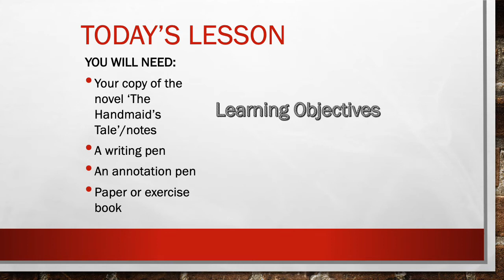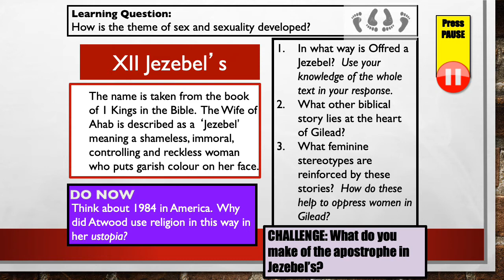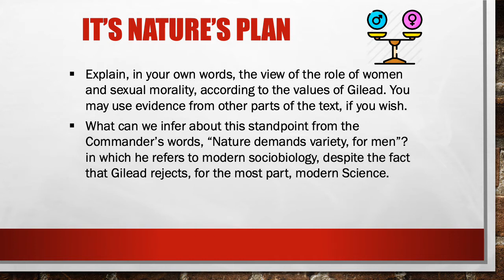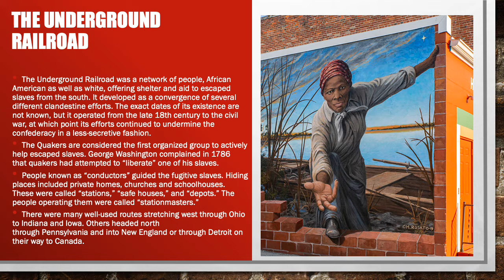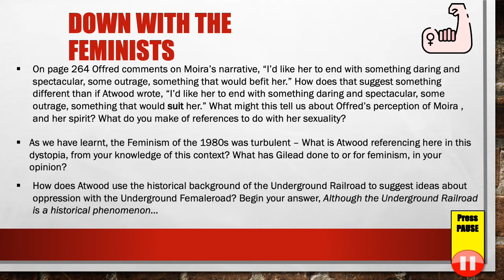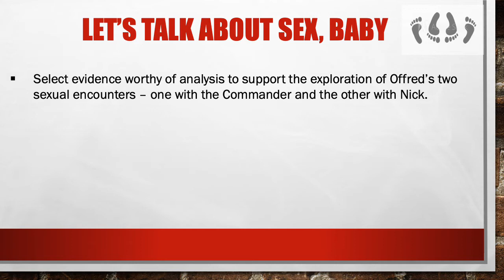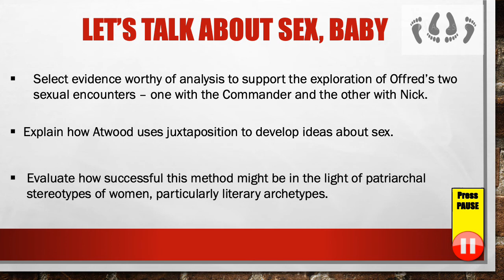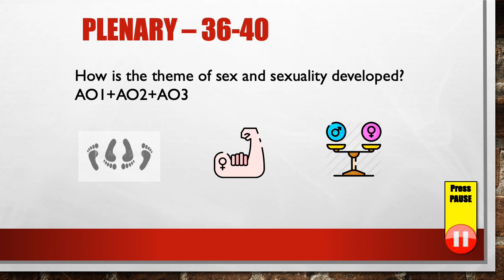Chapters 36-40 The Handmaid's Tale Sex and Sexuality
How is the theme of sex and sexuality developed in these chapters?